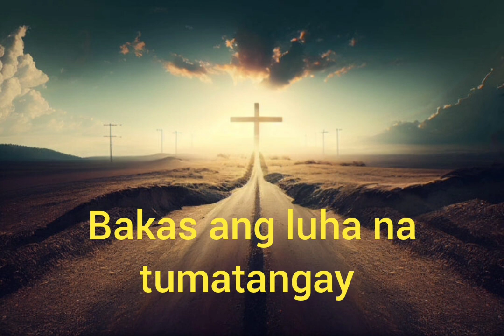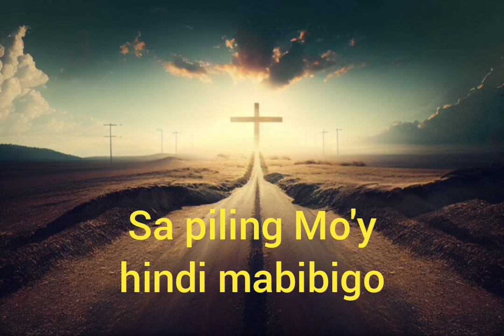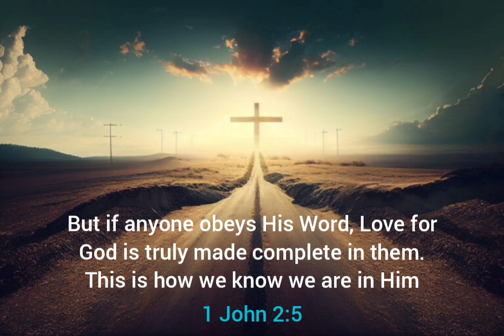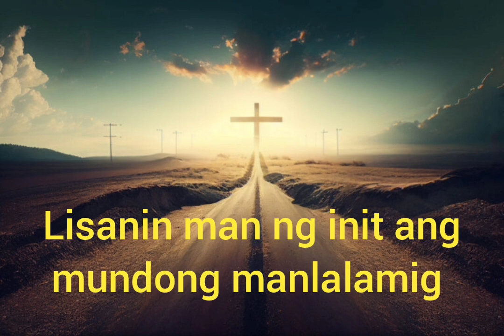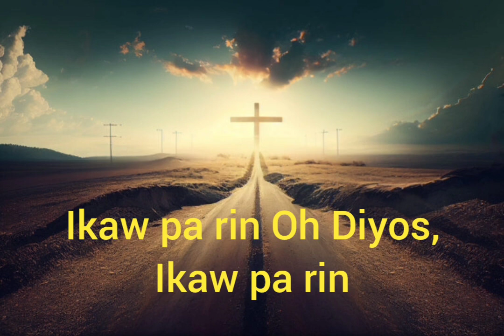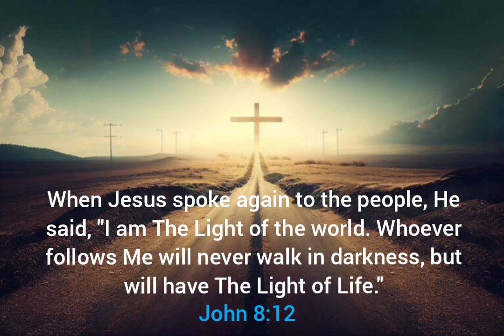Itatawid Sa Landas Karaoke Minus One Sing Along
Itatawid Sa Landas Karaoke